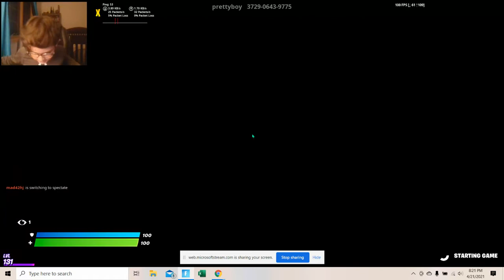me getting demolished in tilted zone wars